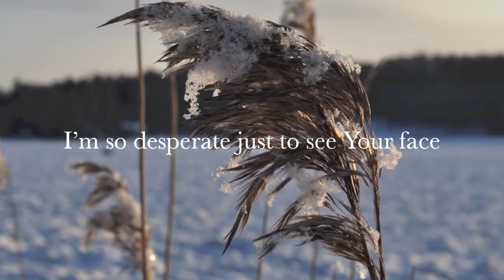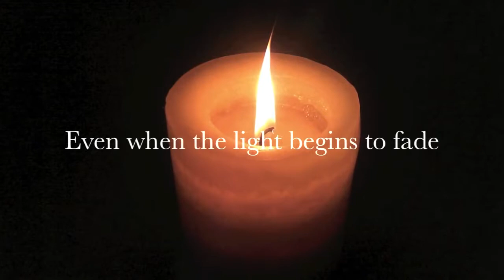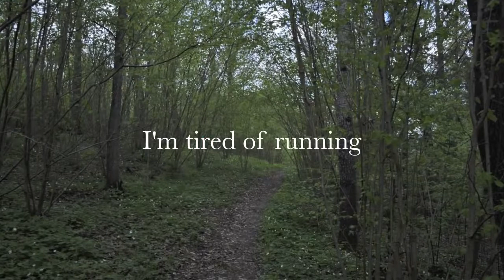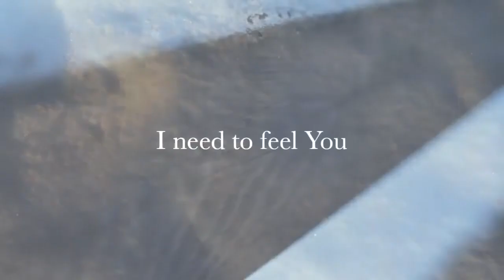Ashes Remain Without you lyrics